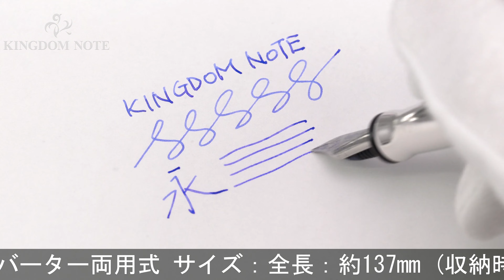Waldmann ヴァルドマン 万年筆 タンゴ ライン スターリングシルバー ST/F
首軸メッキ劣化、胴軸一部変質、外観スレ･小キズ等使用感見られますが、通常の筆記使用に問題のない実用コンディションです。シンプルで上品なスターリングシルバー軸です。

本体材質：スターリングシルバー
ペン先材質：ステンレス
字幅：F(細字)
機構：カートリッジ、コンバーター両用式
全長：約154mm (筆記時)
胴軸径：約12mm
キャップ径：約12mm (クリップ除く)
最大径：約16mm (クリップ含む)
重さ：約42g
付属品：なし